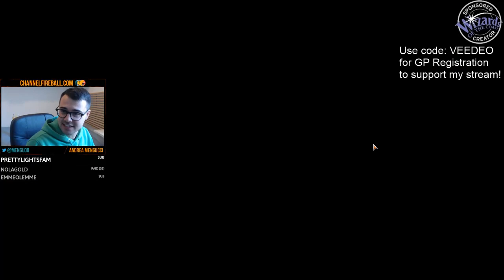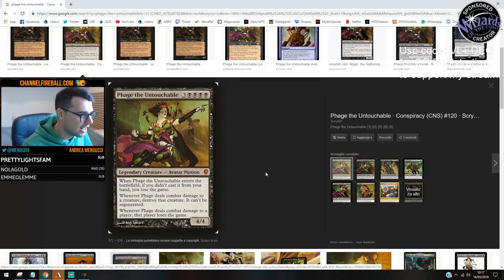Grixis #2 | Standard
Round 1: 00:00
Round 2: 11:39
Round 3: 22:39

Original broadcast length: 41m37s. Gloomshot edited this down 2%. Original